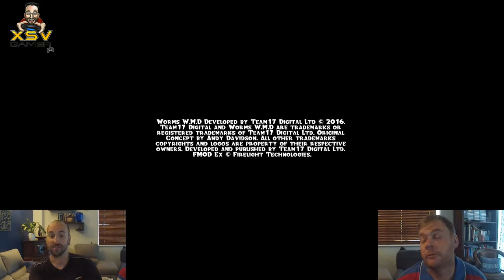Worms W.M.D XsvGamer Co op Part1 Gameplay HD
Worms W.M.D, a turn based game developed by Team17. I face off against HamishPrime in this co op battle. Find out who won this Round!!